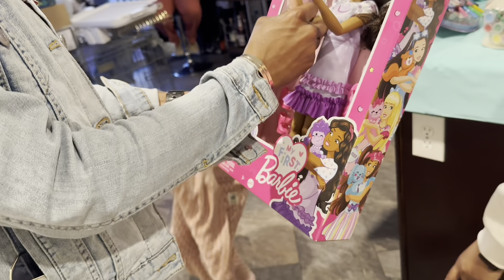DAILY VLOG: Easter| Dorito Dip Review| Stella Rosa Liquor Review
This event turned out so nice and everybody had a ball.